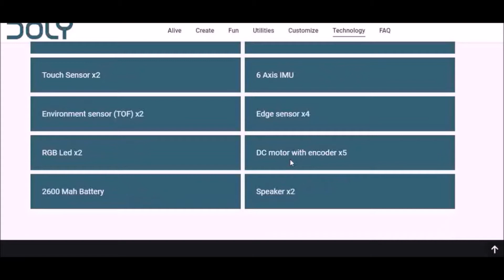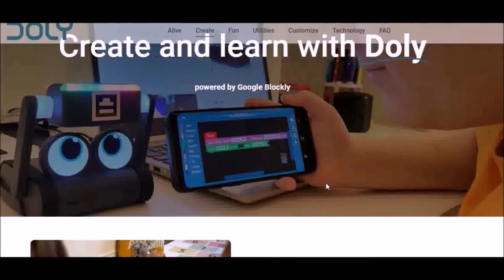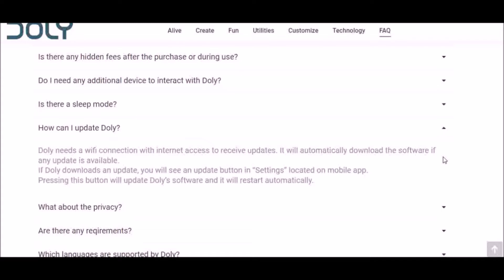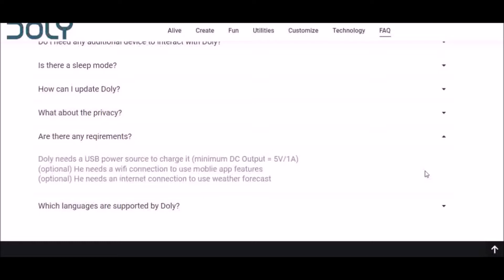Let's Talk Robots Featuring BitsyBot Eilik and Doly AI Desktop Robots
The Desktop robot market is growing and there are more and more robots becoming available.  From the simple and educational self contained BitsyBot from Mimic Educational Robots now on Kickstarter this little robotic  arm is all you need to start having fun and learning more about robotic and it wont cost you a Arm and a Leg the little robotic arm comes in at $39.00 on Kickstarter and goes to the end of the month of April.   Then we have Eilik by Energize Lab this little stationary robot lives on your desktop but don't let the stationary part fool you Eilik is very animated and when you have more then one they interact doubling the fun.  Energize Lab Eilik had a very successful Kickstarter and is now available indemand  on Indiegogo.   Finally we have Doly AI this little bot has been in development for awhile now but just recently has awakened and the developer is planning to bring Doly AI to Kickstarter soon.   Doly AI has been releasing more of it's plans for Doly and it is exciting to see how Doly is progressing you can follow Doly AI on it's website and on Facebook.  Those  big beautiful expressive eyes on Doly are wonderful and Doly smartly uses LED's in his Arms and block to enhance the experience.   I give Energize Lab some props for communication the had a delay and they shot from the hip telling the backer exactly what was happening and provided clear information on the course correction and I have never heard of anyone being booted from their Facebook group.

If you are interested in more information about these robots the links below is where you can find them.

bitsyBot  Mimic Educational Robots, the Fun Sized Educational Robot Kit
The 4 inch tall educational robot arm. Easy to build, easy to use, and teaches programming with the touch of a button!
About
At mimicEducationalRobots we make robots appropriate for all ages and experience levels. We are delighted to introduce you to the newest member of our family of robots, bitsyBot. bitsyBot is a pint sized, 4-inch tall programmable robot arm that makes learning robotics fun!

Adorable, educational, and endlessly entertaining, bitsyBot is an approachable introduction to programmable robots. Appropriate for kids and adults, assembly is straightforward and uncomplicated using the basic tools included. Programming can begin right away. No computer or tablet is required for programming bitsyBot, making it accessible to all!

 bitsyBot is easy to use. Even young children quickly learn to use bitsyBot's buttons to move the arm and activate the gripper. The included stacking blocks are perfectly sized for bitsyBot and provide endless fun!

bitsyBot has 8 movement buttons and two programming buttons. The eight movement buttons work much like old-school video game d-pad controllers, and are divided into pairs: left-right, up-down, forward-backward, and grab-release. The programming buttons are record and playback. Press record once to begin recording your movements. A red light will begin flashing to indicate recording. Press record again to end recording, and the light will go out. To play your recorded program back, press playback. (use link above for more information)

Eilik Energize Lab
A little Companion Bot with Endless Fun
Indiegogo

Eilik is a new kind of robot that brings up a higher level of emotional interaction between humans and robots.  He is a little companion bot with endless fun.
Eilik Has a plethora of inner activities based on four basic emotional states: normal, Happy, Angry and Sad,  Each emotion has a wide range of reactions and expressions. (visit the links for more information)

Doly feels, responds and develops a unique character thanks to his advanced AI technology. Beginning from day one, you will be molding his individual personality and mood. This feature is shaped based on the way you treat and interact with your Doly. As a result, his responses, expressions, movements and eye animations will be altered with different emotions. Doly is an independent spirit without an app or device. However, if you are curious how he feels, you can always check it on the Doly app!

Doly is designed to be a self-acting personality with natural behaviours. Based on the changing mood, Doly keeps himself busy by discovering and wandering around without falling off edges of the table. And when it is time, you don’t need to remember charging your Doly because he knows the way back home.  (Visit Link for more information)